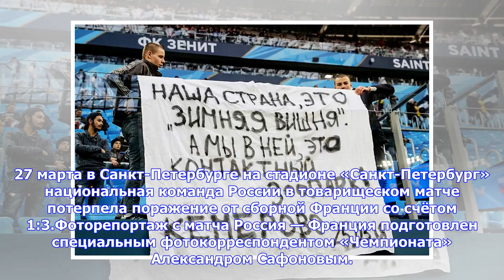Последние новости | Полёт Лунёва и послание на майке Погба — в фотообзоре матча Россия — Франция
Турнир Команды Календарь игр Турнирная таблица Статистика игроков Тренеры Стадионы Судьи Турнир Команды Календарь игр Турнирная таблица Статистика игроков Тренеры Стадионы Судьи 28 марта 2018, 09:00 Футбол / Чемпионат мира по футболу 2018 27 марта в Санкт-Петербурге на стадионе «Санкт-Петербург» национальная команда России в товарищеском матче потерпела поражение от сборной Франции со счётом 1:3.Фоторепортаж с матча Россия — Франция подготовлен специальным фотокорреспондентом «Чемпионата» Алекса...